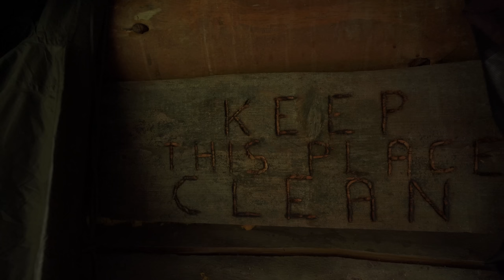Abandoned log cabin in the mountains, hut in the forest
Hi. I decided to release this snippet of a sleepover in an abandoned log cabin as a separate issue, since many people might have missed it. I had a great day and night at this cabin, even though it rained all the time. The good thing about this cabin is that it still has a stove.